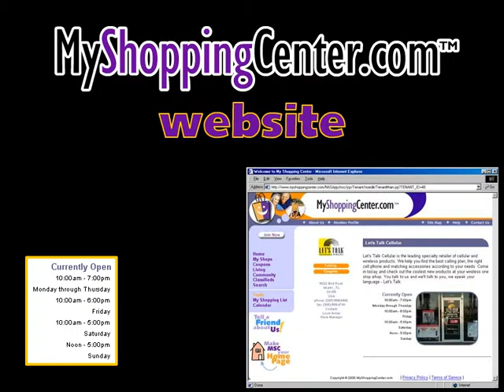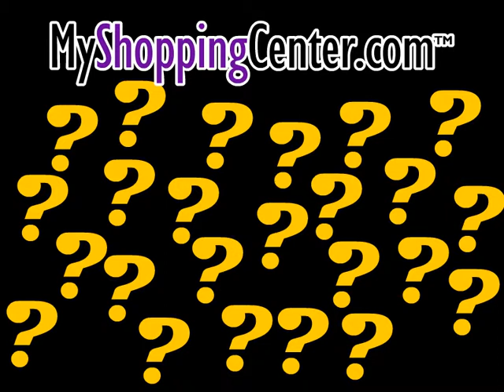msc_reit_prez.mov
MyShoppingCenter.com was a website in early 2000 that was to bring a shopping center and its tenants online.
This presentation was used to promote MyShoppingCenter to other Real Estate Investment Trusts to get them to sign on with their shopping centers